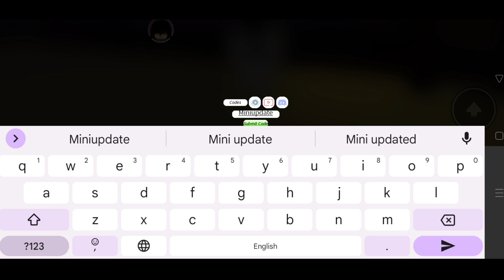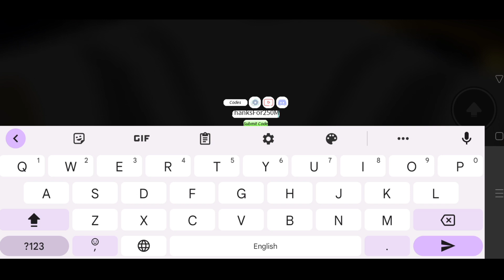Project slayers codes new | Project slayers code